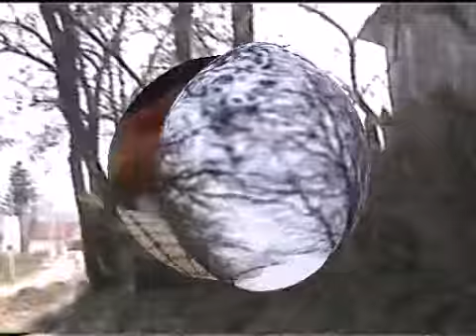2009. évben tavasszal Székelyországban.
Egy kis videoösszeállítás a székelyföldi látogatásról.